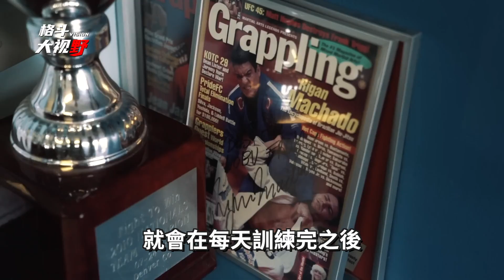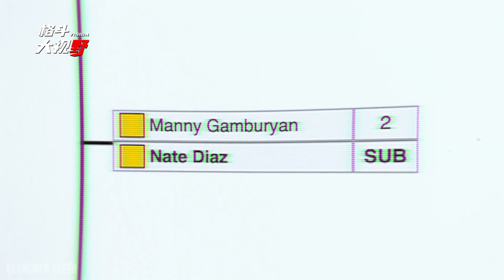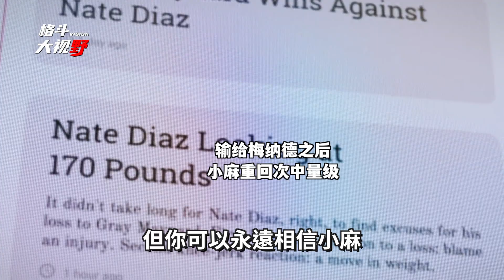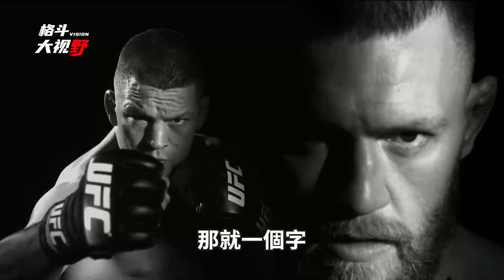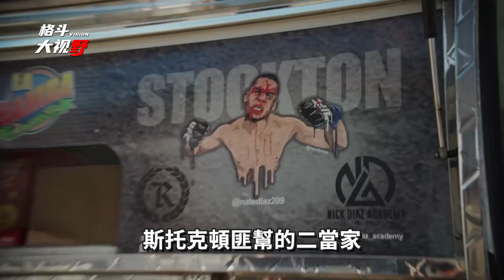巔峰時期嘴炮，被他終結連勝！不死鬥誌，人形喪屍，沒有人可以KO他！【小麻｜內特迪亞茲】｜Nate Diaz VS Conor McGregor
UFC擂臺最獨特的選手，喜歡用巴掌怒扇對手！密如雨點的棉花拳，雷打不動的鐵下巴，不死不滅的超強鬥誌，他讓巔峰康納折戟沈沙！他就是來自斯托克頓匪幫的內特迪亞茲，今天的視頻，帶你認識小麻的傳奇人生！